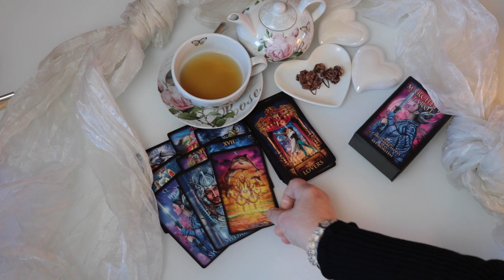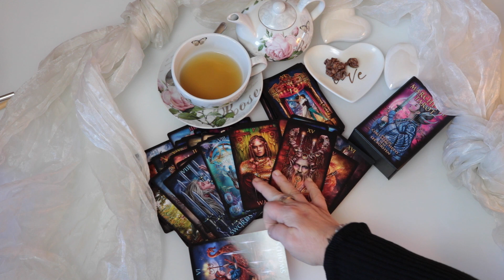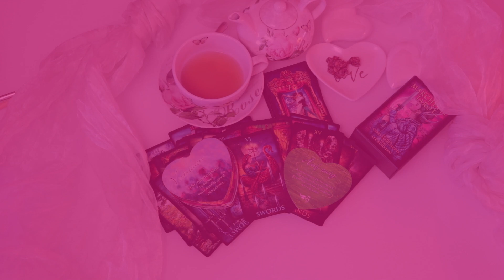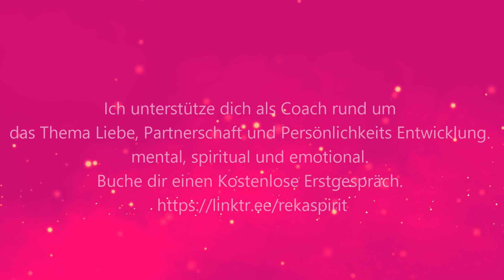Er wagt einen mutigen Schritt ( Zwillingsflamme)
TERMINE IM OKTOBER

ERLEBE 7 WUNDER

 Ich begrüße dich ganz herzlich

7 Tage täglich Life Cal
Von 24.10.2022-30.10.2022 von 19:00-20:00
 Ich habe etwas Besonderes für dich vorbereitet in diese  Gruppe   „7 Tage 7 Wunder“ .  In dieser Gruppe erwartet dich 7 Tage 7 Wunder, denn das wird deine persönliche Transformationsphase sein.
Wenn Du dich angemeldet hast, erhältst Du  den Link von der Gruppe.

 Möglicherweise befindest du dich gerade in einer schwierigen Situation, in der Du das Gefühl hast, du kommst nicht mehr weiter, du hast vielleicht schon aufgegeben, oder hast  darüber nachgedacht aufzugeben, da Du nicht weiter weißt.
Du hast schon vieles ausprobiert, versucht, gehofft, viel Zeit damit verbracht eine Lösung zu finden.
Du weißt nicht, was du noch tun sollst, du bist völlig hilflos und greifst nach jedem Strohhalm. Denn Du bist verliebt, und deine Liebe hat sich zurückgezogen, oder hat schlussgemacht und du vermisst sie.  Du würdest dafür alles  tun, dass diese Liebe wieder aufflammen kann, und ihr euch wieder heiß und innig in Arme schließen könnt, und euch liebt, das die Gefühle wieder fließen.
Du würdest gerne die Zeit zurück drehen, oder die optimale Lösung dafür finden wie du das schaffen kannst.

Mit meinem umfangreichen Wissen und meine Expertise als Coach,  Hypnosemaster und Medium gelingt dir das ganz leicht.
Ich begleite ich dich  auf deinen Transformations Weg, mit wertvollen Tipps und Tools.
Mit meiner Erfahrung als Beziehungscoach stehe ich dir zur Seite.

Am 24. Oktober starten wir mit dem täglichen Life Cal von 19:00 bis 20:00 Uhr in der Gruppe.
Hier erhältst Du wertvolle Tipps,  Ratschläge und Meditationen, um deine Schwingung zu erhöhen und deinen Seelenpartner oder deine Liebe wieder in dein Leben zu ziehen.

Zahlungsart ist Vorkasse
69,00€

 Ich freue mich für dich 💗

 Deine Valerija

Premium Liebes- und Beziehungscoaching
statt 10 Wochen 12 Wochen!

Wochenangebot 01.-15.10. / 120 € / Jetzt buchen
Analysegespräch

Wochenangebot 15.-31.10. / 120 € / Jetzt buchen
Kartenlegen in Video Form

01.10. Venus Opposition Jupiter / 88,88 € / Jetzt buchen

09.10. Vollmond im Widder / 90 € / Jetzt buchen

10.10. Venus Waage Opposition / 88,88 € / Jetzt buchen
Venus Waage Opposition Chiron im Widder

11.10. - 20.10. Portal Tage Marathon / 270 € / Jetzt buchen

20.10. Venuswaage  / 88,88 € / Jetzt buchen
Venuswaage Quadrat zu Pluto im Steinbock

22.10. Venus Konjunktion Sonne in Waage  / 88,88 € / Jetzt buchen
Sonne im Tierkreiszeichen Waage

23.10. Venus im Skorpion / 88,88 € / Jetzt buchen

25.10. Neumond im Skorpion / 90 € / Jetzt buchen

30.10. Portal Energiekreis / 90 € / Jetzt buchen
Ehrlichkeit

31.10. Samhain Ritual / 111,10 € / Jetzt buchen